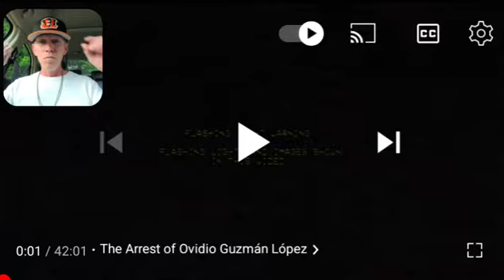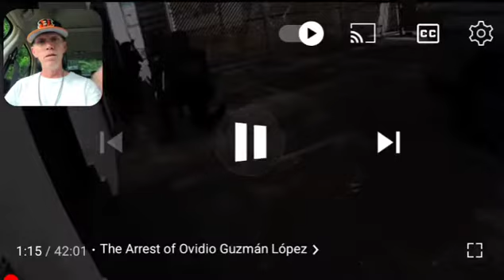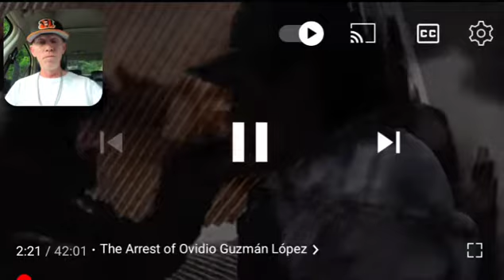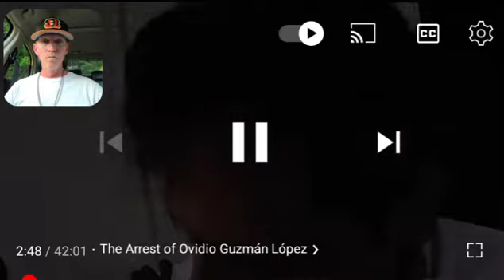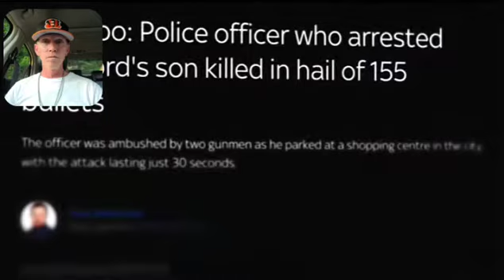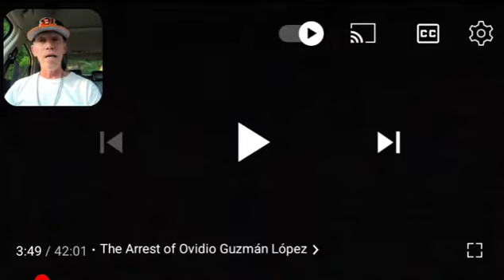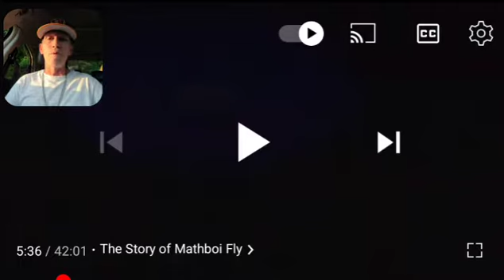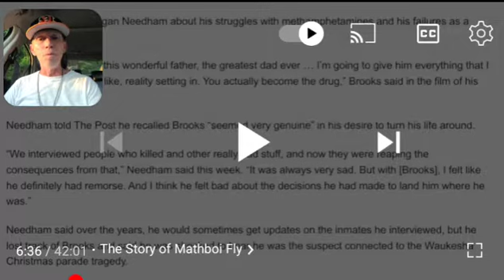⚠️ Warning⚠️ 2 of the craziest videos on the Internet